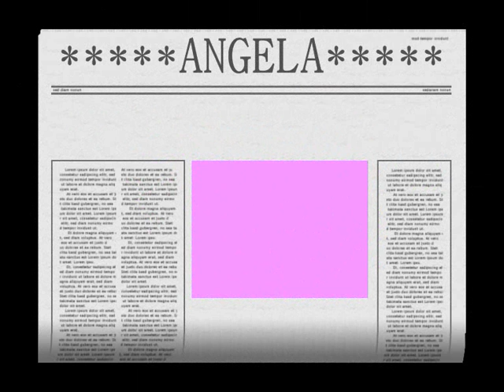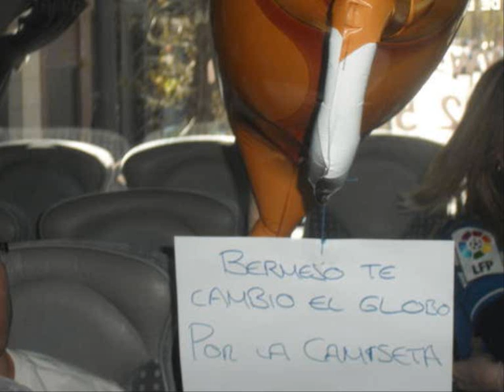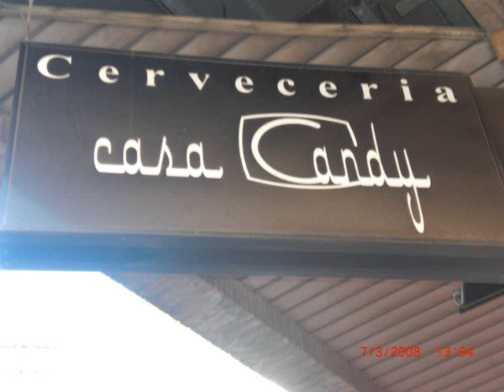Desplazamiento a Valencia : Levante Vs Xerez ...Gracia pipolll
oleee los xerecistas buenos aiii como nosotros nadieee